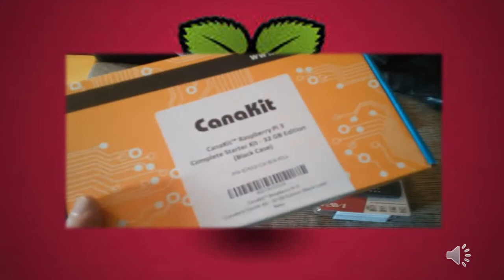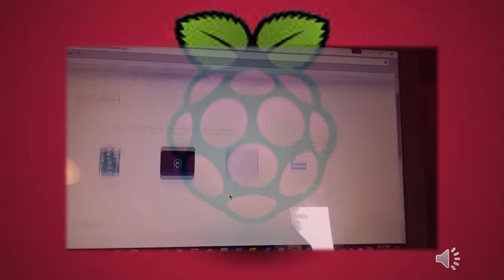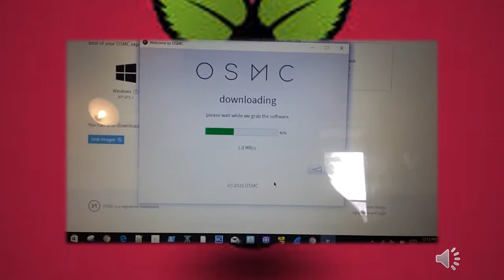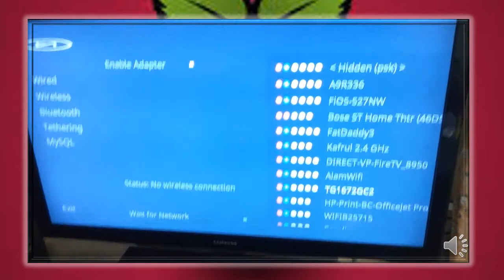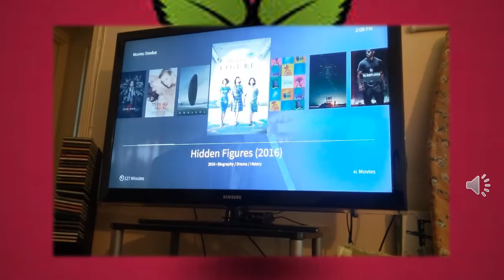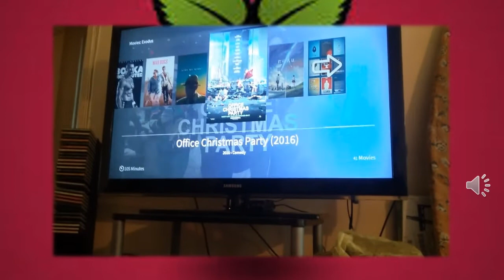Raspberry Pi Kodi Build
This video will do a quick Raspberry Pi build, and install a media center.
This video is a Power Point Presentation for Professor Roy Lau's hardware class at Borough of Manhattan Community College (B.M.C.C.). Feedback and pointers would be greatly appreciated.